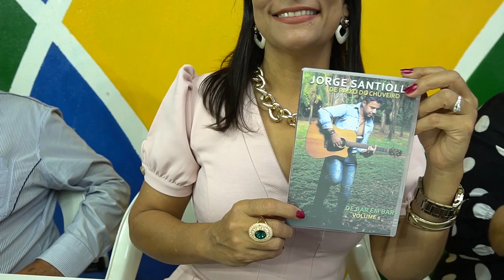Jorge Santiolle - Debaixo do Chuveiro | Edelson Moura na TV 191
Jorge Santiolle canta a sua música "Debaixo do Chuveiro" no programa Edelson Moura na TV transmitido para todo o Brasil em 7/12/2019.